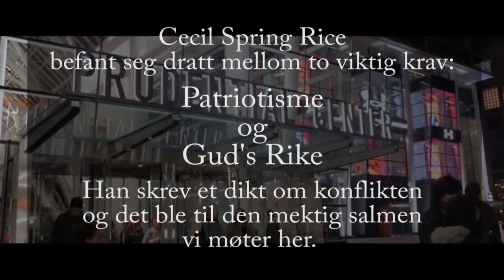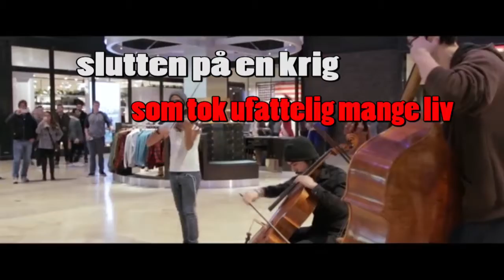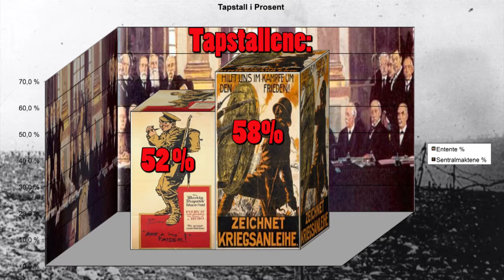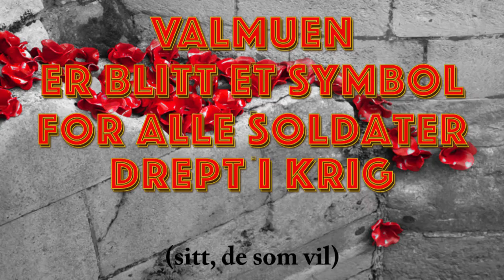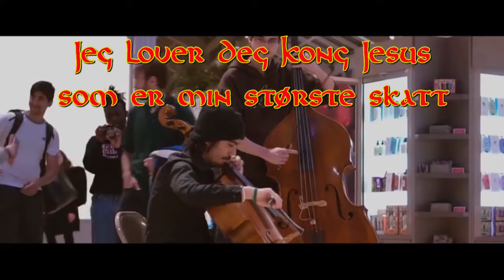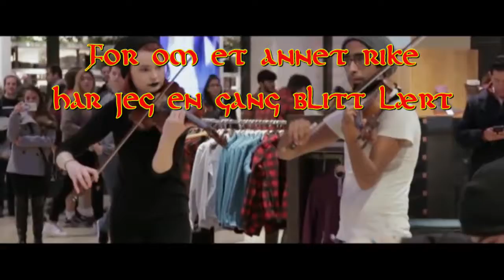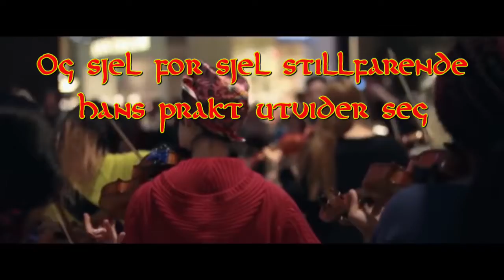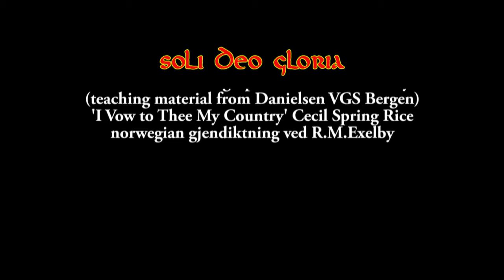Markering av slutten av Første Verdenskrig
Første Verdenskrig lever vi med enda i aller høyeste grad, ikke minst i nær-østen med krigene i Irak og Syria. Denne video ble opprinnelig laget for bruk på selve 100-års minuttet for slutten på krigen, som var midt i gudstjenesten på Kristent Felleskap Bergen, og vi avholdte 2 minutters stillhet akkurat 12.00, som var igjen akkurat 11.00 i Frankrike og Storbritannia.
Jeg har omarbeidet videoen slik det kan brukes andre år enn bare 2018.